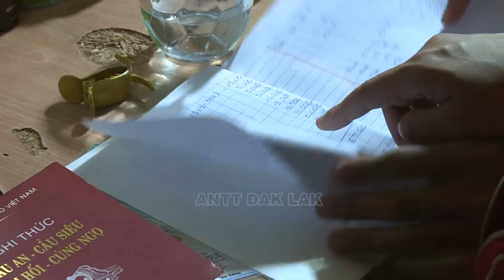Bắt 1 đường dây ghi số đề mỗi tháng trên 10 tỷ đồng ở Buôn Ma Thuột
Đội Cảnh sát hình sự, Công an TP Buôn Ma Thuột, tỉnh Đắk Lắk
vừa triệt xóa một đường dây ghi số đề quy mô lớn, mỗi tháng giao dịch
trên 10 tỷ đồng.